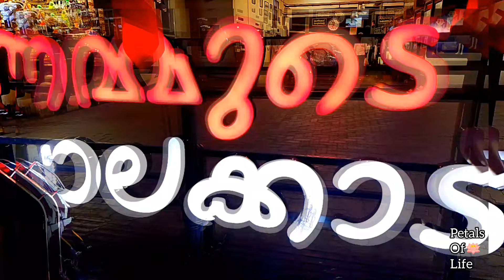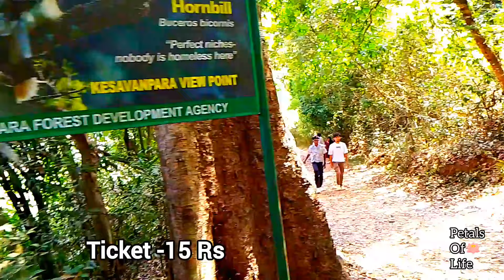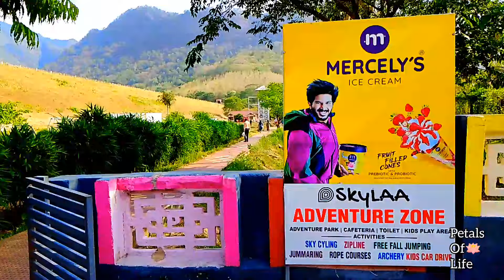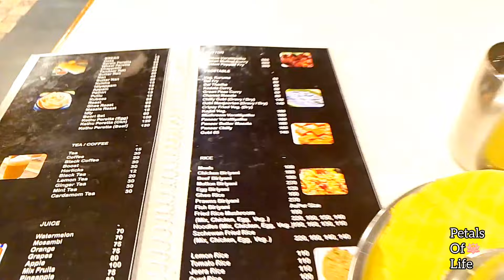ആനവണ്ടിയിൽ ഒരു നെല്ലിയാമ്പതി യാത്ര (KSRTC PALAKKAD - NELLIYAMPATHY ULLASAYATHRA)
Lyrics : Rafeeq Ahammed
Singer: Job Kurian
Film: Idukki Gold (2013)